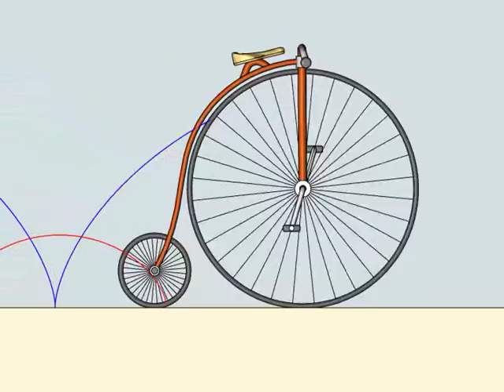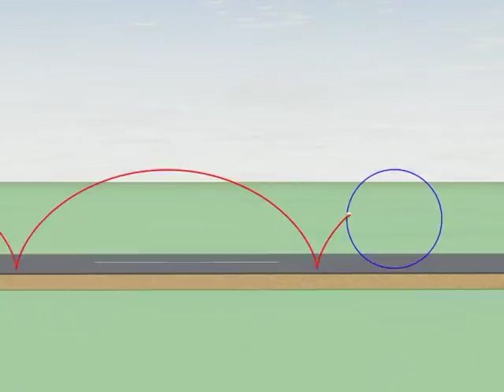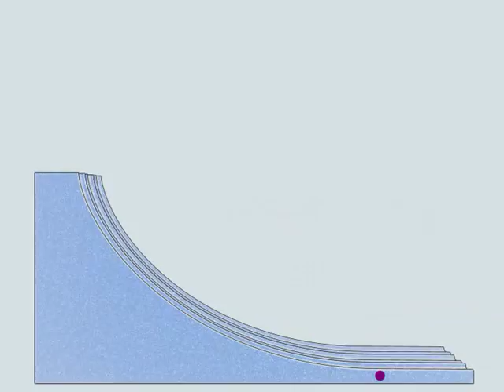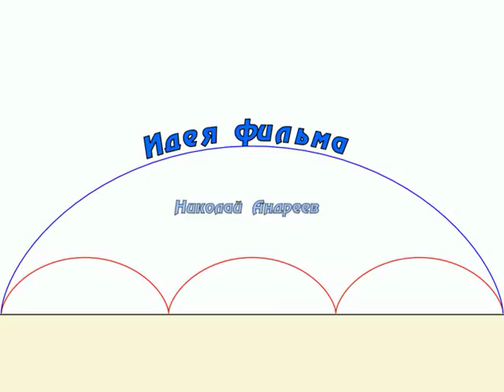The Cycloid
Russian video on the classic cycloid curve.